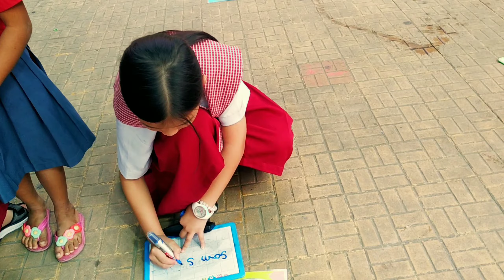Play is fundamentally important 4learning 21st century skills,such as problem solving& collaboration